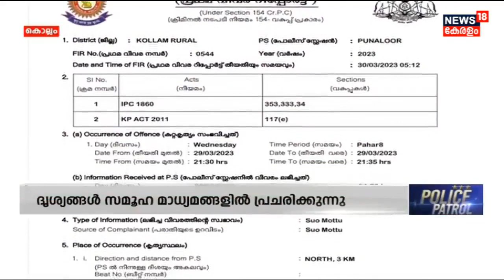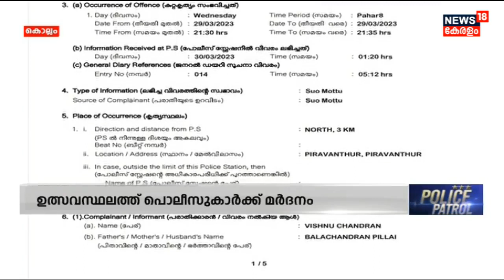Kollam Pathanapuramത്ത് ഉത്സവാഘോഷത്തിനിടെ Policeകാരെ സംഘം ചേര്‍ന്ന് വളഞ്ഞിട്ട് മര്‍ദ്ദിച്ചു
ഇരകള്‍ക്ക് നീതി കിട്ടാത്ത സംഭവങ്ങളും കുറ്റക്കാരെ സംരക്ഷിക്കുന്ന നടപടികളും കണ്ടാല്‍ Police നെ പലപ്പോഴും Police Patrol രൂക്ഷമായി വിമര്‍ശിച്ചിട്ടുണ്ട്. എന്നാല്‍ ക്രമസമാധാനപാലനത്തിനിടെ പൊലീസുകാര്‍ക്ക് നേരെയുണ്ടാകുന്ന ആക്രമണങ്ങളെ കണ്ടില്ലെന്ന് നടിക്കാനാവില്ല. വലിയ സംഘര്‍ഷങ്ങള്‍ക്കിടെ അക്രമികള്‍ കാക്കിയിട്ടവനെപ്പോലും ഭയക്കാത്ത നാടാണിത്.  Kollam Pathanapuramത്ത് ഉത്സവാഘോഷത്തിനിടെ Policeകാരെ സംഘം ചേര്‍ന്ന് വളഞ്ഞിട്ട് മര്‍ദ്ദിച്ചു.